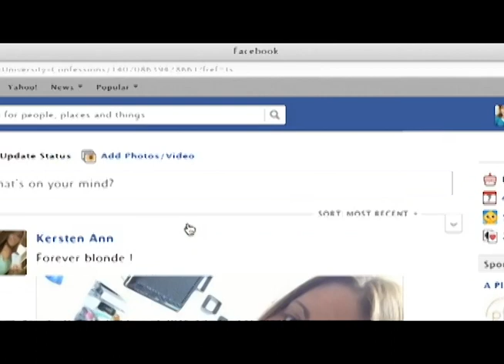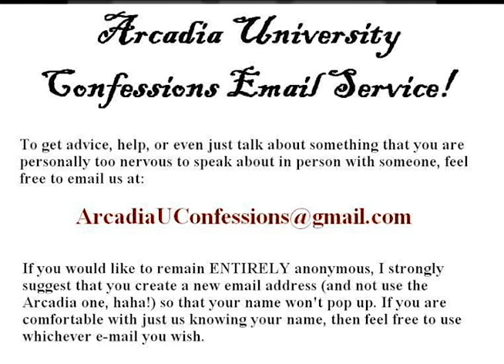Arcadia Confessions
my feature/issue piece for video 2 about the arcadia university confessions & admirer facebook pages

ignore the terrible audio for some people. i tried. try it with headphones.